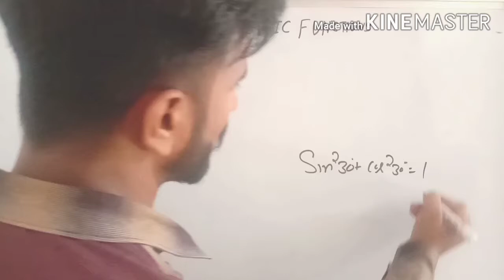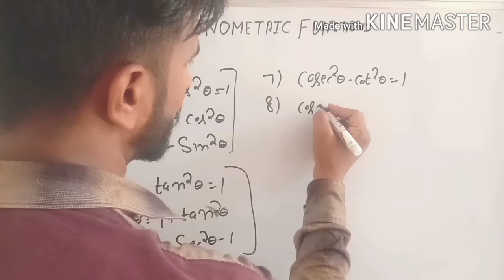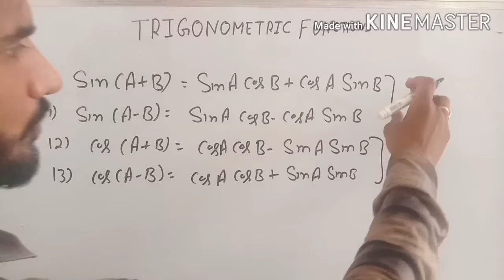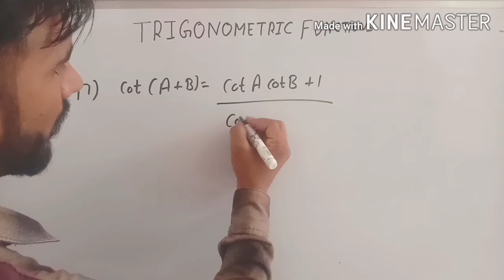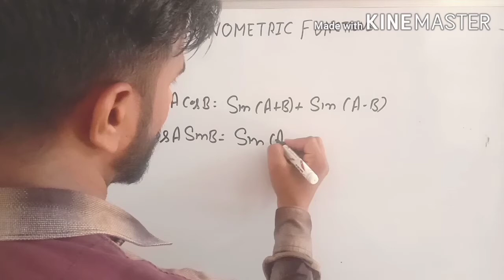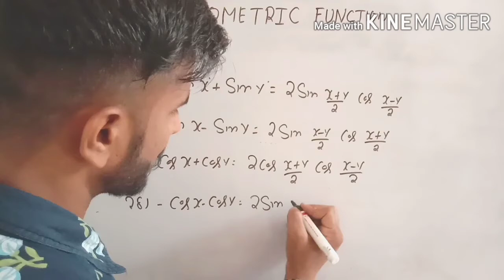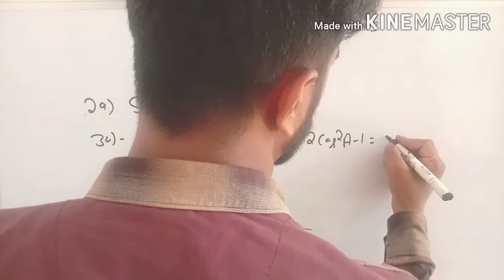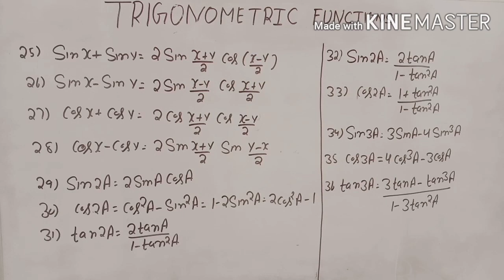ALL Trignometry Formulas | Advance math | HSSC Advance Math | Trigonometry Formulas Tricks